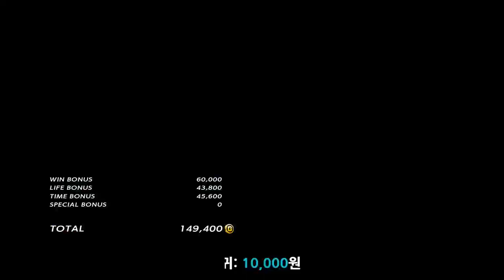[철권7]매크로야(화랑) vs SakuradaFamilly_PTJ(클라우디오)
파파파랑맛! 푸진입니다 ㅋ